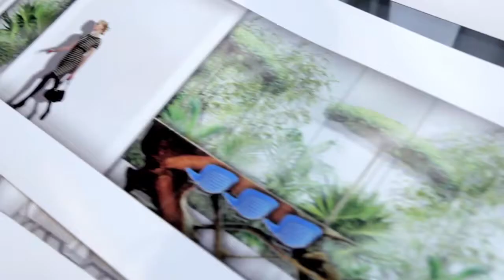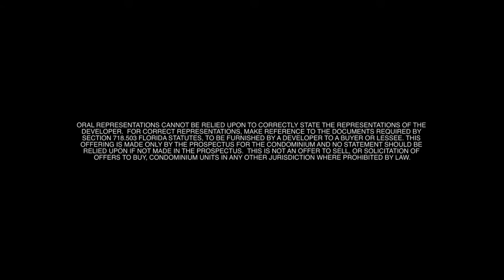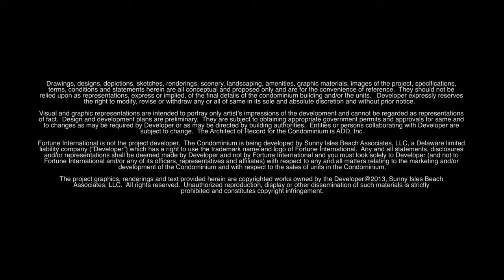Jade Signature The Movie unbranded on Vimeo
Jade Signature